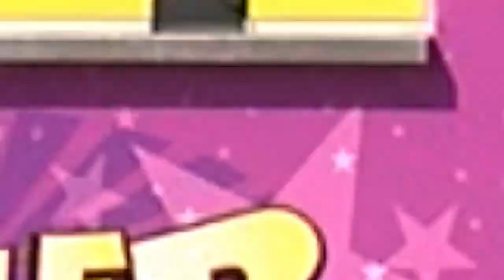KERN COUNTY FAIR: RIDES